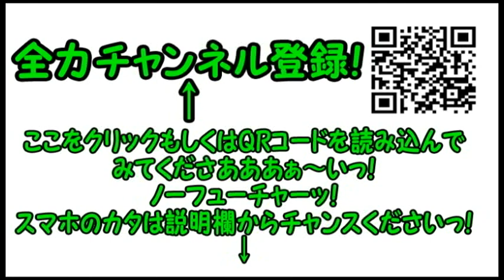コンマニセンチの今日も全力！６５３ 葛西臨海水族館 Dookie comedian Commanicenti!